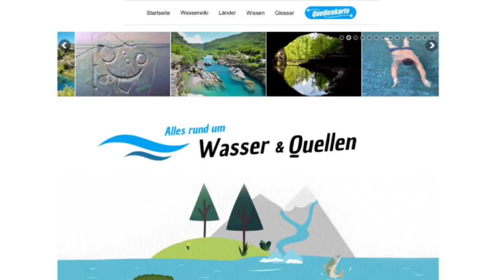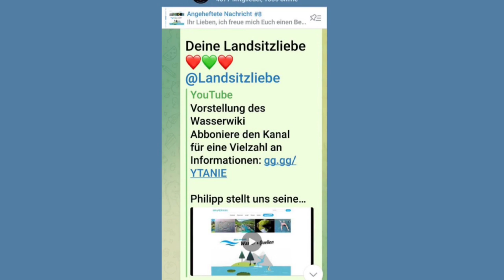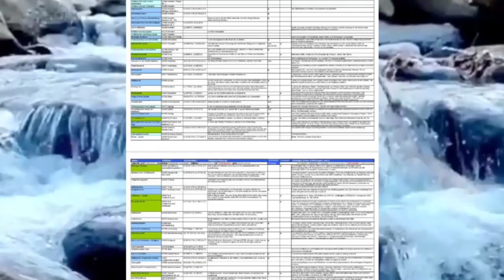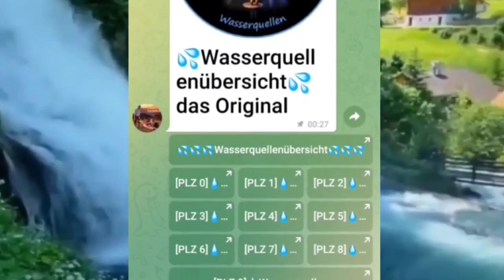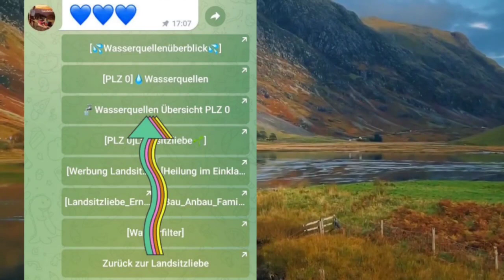Leitfaden Wasserquellen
In diesem schönem Video findest du den Leitfaden unserer Wasserquellenübersicht das Original.
Mit Euren Angaben zu Wasserquellen und in Kooperation mit dem Wasserwiki.eu wurde dieses Projekt ins Leben gerufen.
Natürlich haben auch wir unseren Beitrag zu den Quellen in unserer Umgebung beigesteuert.
Herzensdank an alle Beteiligten.
Unsere PDF, von unserem Admin JP excellent ausgearbeitet wurde nun von Eric überarbeitet und aktualisiert.
Unterstütze uns gerne bei diesem Mammutprojekt und teile uns Quellen in Deiner Umgebung mit.

Du bist dazu eingeladen unsere Arbeit zu unterstützen.
Dafür bieten wir folgende Optionen an:
BAN: DE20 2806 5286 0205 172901
BIG: GENODEF1SAN
Raiba Scharrel

Wir stellen ebenso in unseren Spreadshirtshop schöne Artilkel rund um Wasserquellen zur Verfügung.
Alles mit unserem Logo kreiert.
in Ruhe um und unterstütze uns mit Deinem Einkauf.
Herzlichen Dank Deine Anie